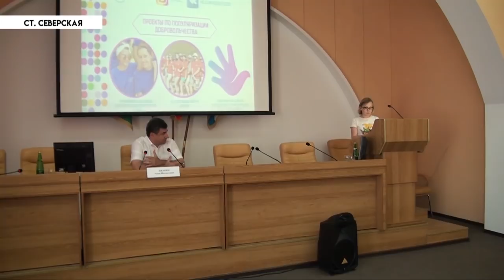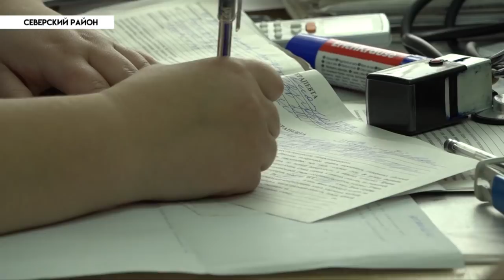НОВОСТИ Северского района - 25 июня 2018